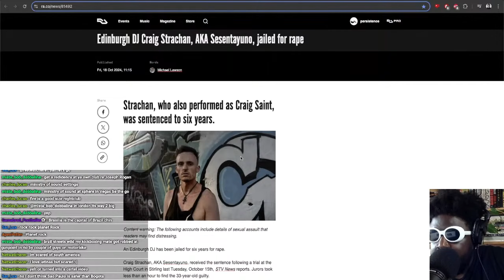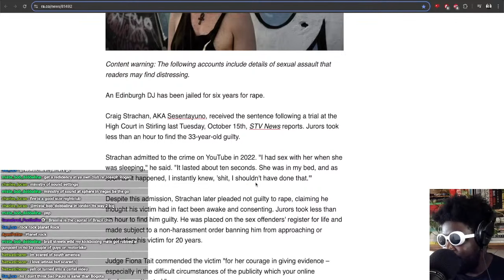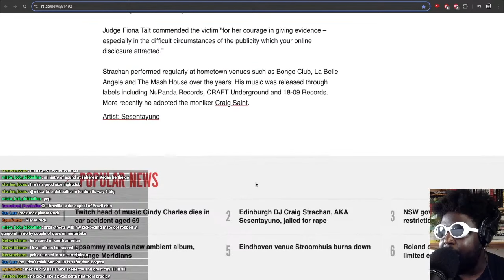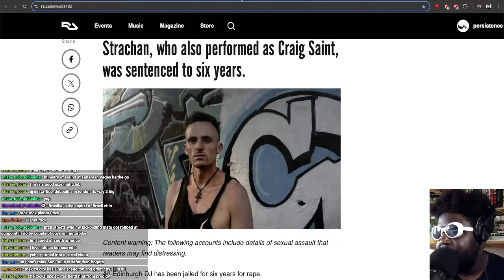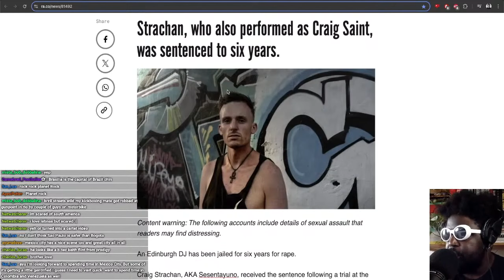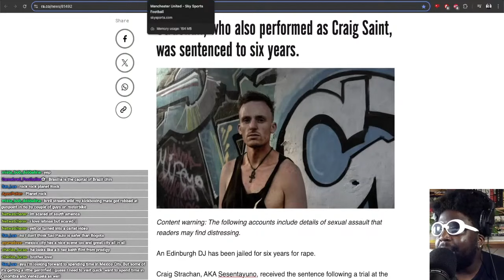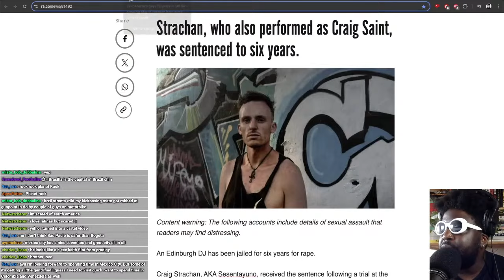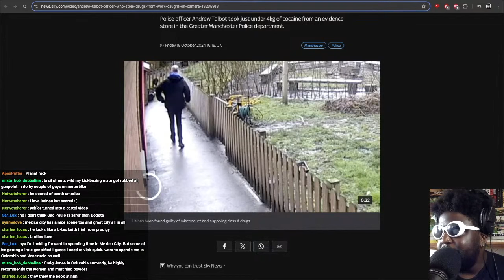Craig Strachan AKA Sesentayuno JAILED FOR 6 YEARS FOR RAPE